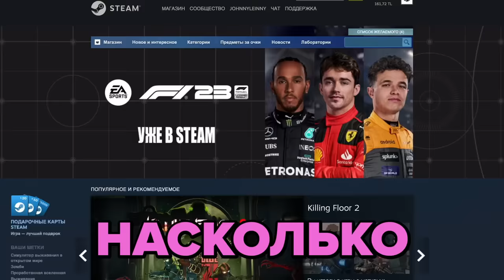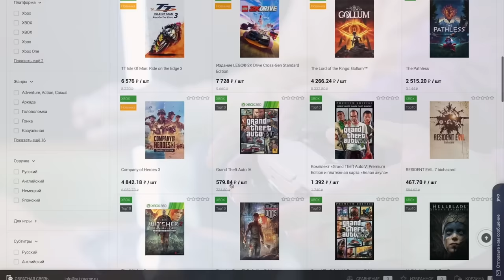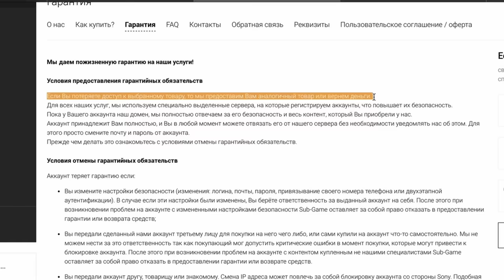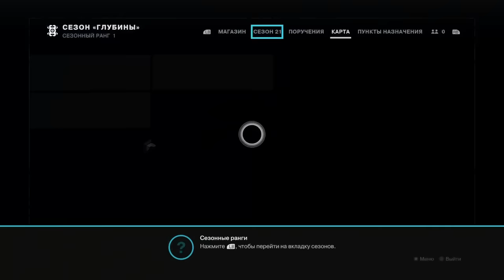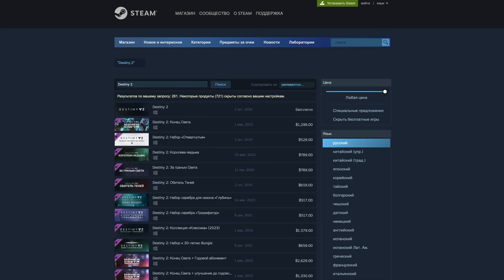БЕСПЛАТНАЯ ВЕРСИЯ DESTINY В 2023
Sub-Game - магазин игр и подписок с лучшим сервисом и пожизненной гарантией.
Переходи по моей персональной ссылке и получи 500р за первый заказ
Эти 500р будут начислены на твой аккаунт на сайте. Оплатить ими можно хоть 100% стоимости любого следующего заказа.

00:00 - Что я тут задумал?
02:47 - Первый квест
10:07 - Самый стыдный квест игры
19:04 - Первый раз в PvP
22:07 - Начались проблемы
24:45 - Подвожу итоги
27:20 - Что доступно в бесплатной версии? Перечисляю!